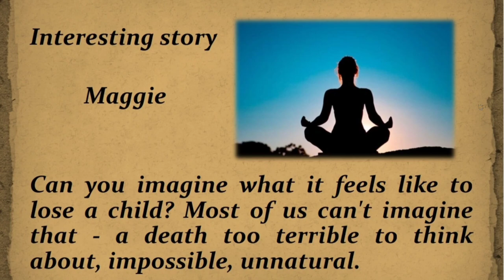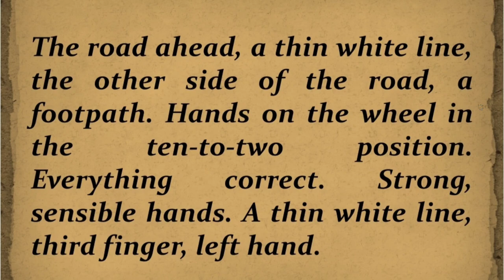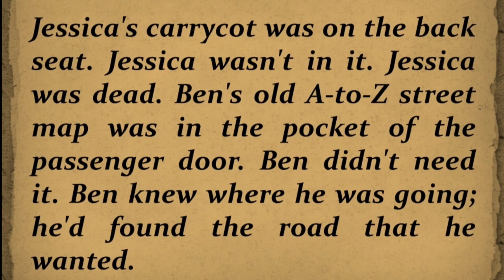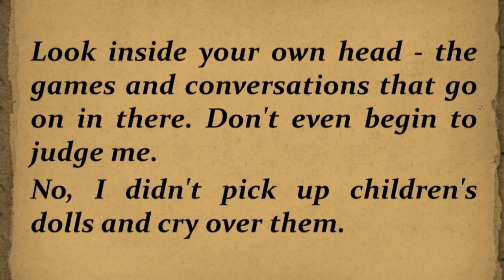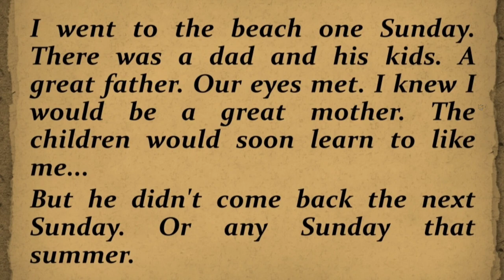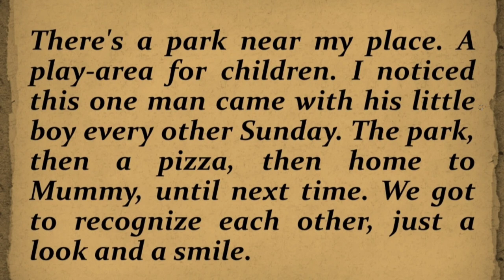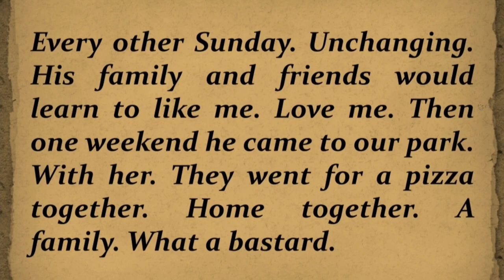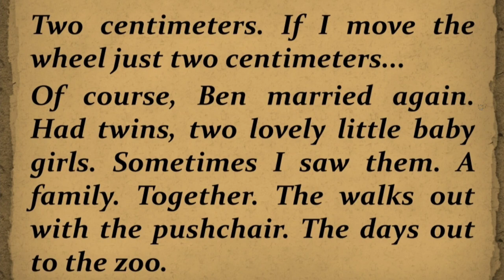Improve your English through story 🏵️ Maggie 🏵️englishstories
Improve your English through stories